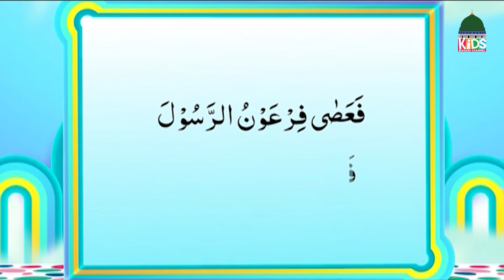Islam For Kids EP# 469 | Learn Quran for Kids | Kids Madani Channel